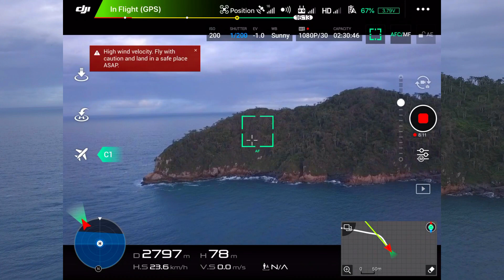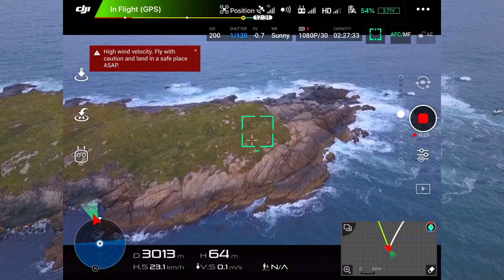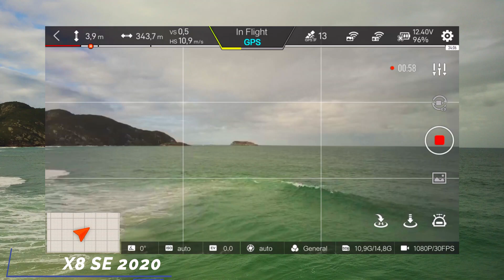Ilha das Aranhas e Ilha do Badejo, com DJI Mavic Pro e FIMI X8 SE 2020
A Praia do Santinho, em Florianópolis, é o ponto de partida de duas incríveis aventuras com os drones DJI Mavic Pro e FIMI X8 SE 2020.
Num dia nublado do inverno de 2020, eles viajaram até duas joias naturais que ficam aqui do ladinho da Ilha de Santa Catarina: a Ilha das Aranhas e a Ilha do Badejo.
Elas são bem diferentes entre si, e, nesse vídeo, você irá conhecê-las do alto e saber um pouco sobre elas.
Esse vídeo faz parte da playlist "Ilhas da Ilha de Santa Catarina": já são mais de dez ilhas registradas pelos drones e mostradas aqui.
Assista até o fim, haverá um lindo bônus para quem chegar ao final do vídeo.

ENGLISH

Santinho Beach, in Florianópolis, is the starting point of two incredible adventures with the drones DJI Mavic Pro and FIMI X8 SE 2020.
On a cloudy day in the winter of 2020, they traveled to two natural jewels that are located here on the side of Santa Catarina Island: Aranhas Island and Badejo Island.
They are very different from each other, and in this video, you will get to know them from above and learn a little about them.
This video is part of the playlist "Ilhas da Ilha de Santa Catarina": there are already more than ten islands registered by drones and shown here.
Watch until the end, there will be a beautiful bonus for those who reach the end of the video.